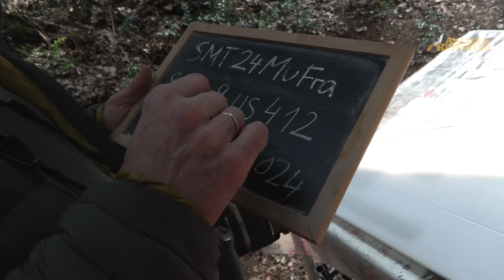Mosaici scoperti nella pineta, nuovi scavi archeologici alla villa romana di Bibione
Ultime scoperte archeologiche al sito della villa romana di Mutteron dei Frati (Valgrande, Bibione), tra cui mosaici

Dopo la ripresa delle attività di ricerca, avvenuta lo scorso marzo grazie a un progetto finanziato dalla DFG - Deutsche Forschungsgemeinschaft, ora gli archeologi tornano in campo.
La seconda campagna di scavo vedrà nuovamente impegnate le Università di Regensburg (Prof. Dirk Steuernagel, Dott. Alice Vacilotto) e Padova (Prof. Maria Stella Busana), con la supervisione della competente Soprintendenza (Dott. Alessandro Asta) e il sostegno di proprietà e affittuario della valle.